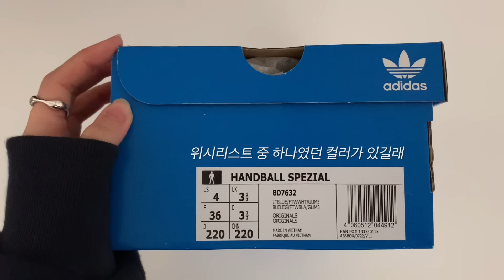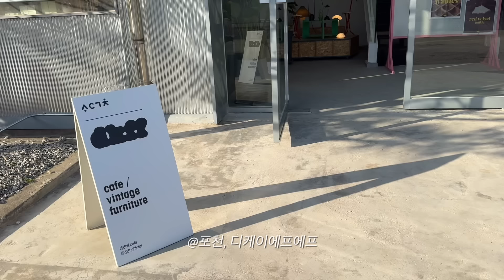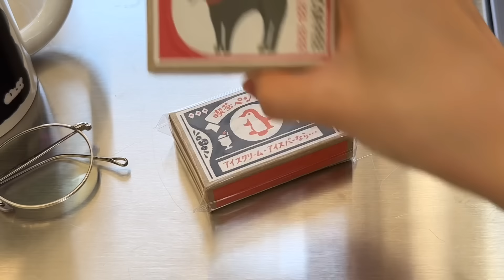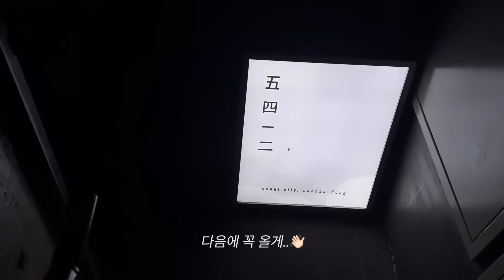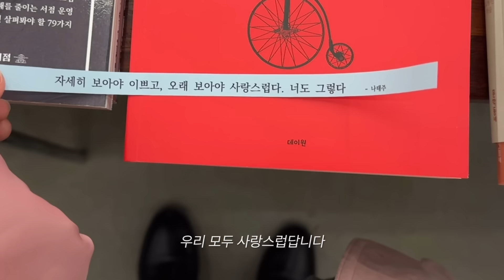봄데일리룩🌼👟데일리 봄신발 모음!🌷아디다스•오니츠카•리복•조셉트 | 낫띵리튼 쇼룸투어 | 봄코디, 봄아우터, 키작녀코디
𝟷𝟻𝟻𝚌𝚖 / 𝚙𝚊𝚗𝚝𝚜 𝟸𝟼, 𝚂 𝚜𝚒𝚣𝚎 / 𝟸𝟸𝟶

안녕하세요 다송입니다 :)
봄 데일리룩 기록과 데일리로 잘 신는 신발들 정리해봤어요!
봄에 신기 좋은 스니커즈들로 가져와봤는데요

한번 구매하면 데일리로 휘뚤마뚤 신기 좋을 신발들이니
봄 신발 고민이셨던 분들이 계신다면 도움이 되길 바래요!
이번 영상의 데일리룩은 최근에 비슷한 옷을 자주 입어서 적게 가져왔습니다아.. ㅠ_ㅠ

궁금한건 언제든 편하게 댓글 남겨주세요!

𝐢𝐧𝐭𝐫𝐨. 00:00

*제 발모양은요! 발 볼이 얇고 길며, 발 등은 낮은 편
*무게감은 개인적인 기준으로 작성했습니다!

🩵착장정보
top : 썸웨어버터, new wave logo sweatshirt
bottom : 오브던, 베리코튼반바지

01. 00:19
아디다스, 스페지알 핸드볼 라이트 블루 220 size
무게감 ★★
: 발 볼이 가늘고 앞코가 둥글며 쉐입이 긴 편!
 보통 220 착용하는 제게 스페지알 220사이즈는 양말 신고 헐떡임 없이 잘 맞았어요!

02. 01:39
리복, 클럽C 리벤지 빈티지 225 size
무게감 ★★
: 발 볼이 가늘고 날렵한 쉐입!
발등이 낮은 제게 신발 등이 살짝 닿는다고 느껴지는 정도에요! 착화감은 정말 편하고 225사이즈부터 나오더라구요! 평소 220기준 225 착용 시에도 잘 맞았습니다.

03. 02:32
오니츠카타이거, 멕시코 66 화이트/실버 230 size
무게감 ★
: 발 볼이 가늘고 앞코가 둥근 편! 무게감은 실내화처럼 가벼워요
(영상에 220사이즈로 작성했는데 실수입니댜 ㅠ_ㅠ..)
220사이즈가 없어 혹시나 하는 마음으로 230을 구매했는데요! 230 사이즈 양말신고 착용 시 살짝 큰 감이 있지만 발빠짐이나 헐떡임 없이 편안한 착용감이에요!

04. 03:19
조셉트, 스미스 220 size
무게감 ★★★
: 독일군 디자인의 신발입니다! (아디다스, 마르지엘라 신발도 유명하됴)
베이지 + 그레이시함이 감도는 컬러! 따뜻한 웜톤으로 느껴져요
정사이즈 220 착용 시 편안하게 잘 맞았고 속굽 1cm로 키높이 효과 ^_^..ㅎ 그리고 폭신폭신한 착화감이에요

05. 04:22
아디다스, 삼바 키즈 210 size
무게감 ★★
: 아디다스 삼바 220 기준 신발 끈 묶고 걷는데 발뒷꿈치가 그냥 나오더라구요..ㅎ 포기하려던 찰나 삼바 키즈가 있길래 210을 신어봤는데 딱!! 정말 딱! 맞았어요. 데일리로 정말 잘 신고 휘뚤마뚤 신기 좋고 다만 오래 걸으면 뒷꿈치가 살짝 까지긴 합니다 ㅠ_ㅠ

06. 05:18
킨, 재스퍼 캔버스 스니커즈 아이보리 225 size
무게감 ★★★
: 투박하면서도 옆에서 보면 가늘게 빠진 쉐입이에요
양말 신고 225사이즈 넉넉히 맞았어요! 220사이즈 구매했어도 잘 맞았을 것 같아요! 225는 좀 더 여유롭게 맞는 느낌입니당 2-3시간 걸어도 발에 무리 없을 정도로 편했어요!
컬러명은 아이보리인데 실제로 보면 베이지에 더 가까워요! 오염에 강할 것 같아 좋고 유행타지 않으면서도 흔하지 않은 디자인으로 와이드한 팬츠랑 정말 잘 어울립니다.

📍𝐋𝐎𝐎𝐊𝟏 06:24
outer : 선데이업, 레더블루종자켓 (품절)
top : 메리어라운드, 헤밀턴 루즈핏 스트라이프셔츠 (품절….)
▼비슷한 제품 추천드려요! (빌레 스트라이프 셔츠 - 라이트그레이컬러)
bottom : 무드인슬로우, 페먼 주름 미니스커트
shoes : 아식스 젤벤처 8w
bag : 썸웨어버터, demi baguette bag

@의정부, 솔가원 07:18
: 갈비탕 찐맛집... 고기가 부드러워 부모님 모시고 가면 좋아하실겁니다🧚
@포천, 디케이에프에프 07:30
: 빈티지한 가구, 소품 판매하는 카페!

📍𝐋𝐎𝐎𝐊𝟐 08:45
outer : 베리유, 하프트렌치코트
: 입어본 하프트렌치코트 제일 탄탄! 딴딴! 도톰한 두께감이고 크림색으로 흔하지 않은 컬러감으로 휘뚤마뚤 데일리로 입기도 좋아요! 제가 좋아하는 쇼핑몰인 베리유에서 제작한 코트로 가격대도 정말 괜찮게 나온 것 같아요
knit : 오브던 (품절)
▼비슷한 제품 추천드려요! (로미 캐시미어 브이넥 니트)
top : 에드모어, 디엠 소프트 라운드 긴팔티
shoes : 킨, 재스퍼 캔버스 스니커즈
bag : 여밈, vase bag, black*

📍𝐋𝐎𝐎𝐊𝟑 09:29
outer : 데일리모노아, 마르딘 페이크레더자켓
: 오묘한 카키 컬러감이 감도는 브라운 레더자켓이에요!
라인 디테일이 독특하구 흔하지 않아 매력있게 느껴졌어요. 은은한 광택감과 카키빛이 감도는 느낌이라 청바지에는 물론, 어두운 계열 컬러와 정말 잘 어울리더라구요!

@한남동, 낫띵리튼 쇼룸 10:52
: 날씨가 정말 따스했던 날! 낫띵리튼 뉴 쇼룸에 다녀왔어요. 베이직한 디자인을 좋아하는 분들께 추천드리는 곳이에요! 가격대는 조금 있지만 디테일, 퀄리티 모두 좋다고 생각하는 디자이너브랜드 중 한곳이에요! 특히 니트 맛집입니다

@공릉동 경춘선 숲길 13:44
: 세상에 벌써 벚꽃이 활짝 만개했더라구요! 우연히 갔다가 넘 예뻐서 홀린듯 촬영하구, 서점도 다녀왔습니다 ㅎㅎ

* 무단 2차 활용 및 다운로드를 금합니다.
* 노출의무 없는 단순 선물이 포함되어있습니다 (* 표시)
* 기재된 링크를 통해 발생한 수익의 일부를 지급 받을 수 있습니다.(지그재그)